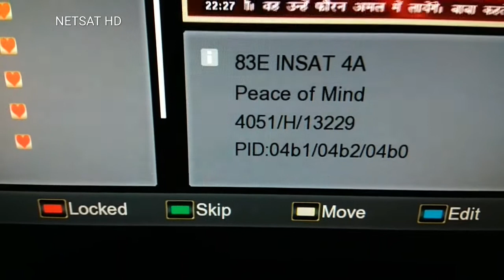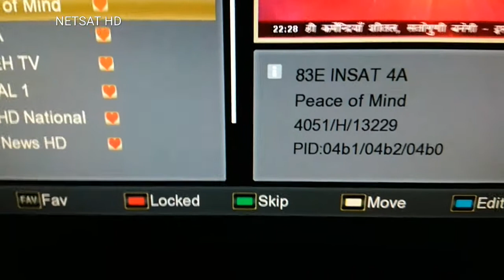G-Sat 10/30 at 83.0°E | Peace of mind TV | Hindi Tv Channel | DD FREE DISH | NETSAT HD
G-Sat 10/30 at 83.0°E | Peace of mind TV | NETSAT HD

More Channels :-
BBC ONE,  BBC TWO HD
SKY SPORTS PK
RTR PLANETA (Russian)
Royal News, Royal Taiz (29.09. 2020)
B4U HITZ HD FTA
B4U PLUS HD FTA
ETC HINDI URDU CHANNEL FTA
ZEE ANMOL,
STAR UTSAV,
SONY PAL,
COLORS RISHTEY,
ZEE ANMOL CINEMA

Exclusive coverage on this issue

For more funny & Exclusive Content
Channel Name :- Netsat HD

Satellite,Insat,Gsat,Intelsat,
Frequency,DD Free Dish, FTA, Symbol Rate,
New Channels